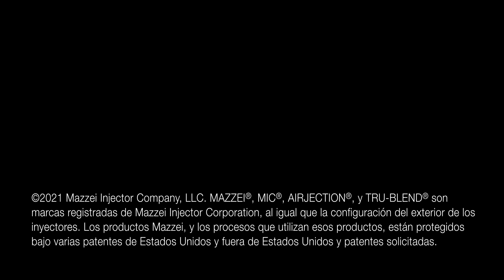Sistema de Inyección de Corriente Lateral con Pipeline Flash Reactor™ Plus (PFR+)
Pipeline Flash Reactor+™ (PFR +) de Mazzei es la tecnología de mezcla de próxima generación que aborda los desafíos específicos del mundo real en los diseños de sistemas de ozono de alta dosis. Los ahorros de costos debido a una mínima pérdida de carga, una mezcla completa y un diseño compacto lo convierten en la opción para muchas aplicaciones. Observe cómo el PFR + mejora la mezcla y la eficiencia en sistemas de ozono de alta dosis.